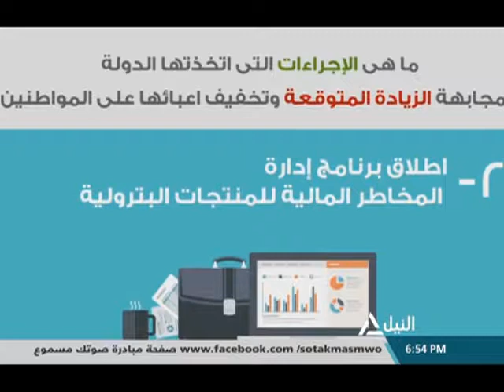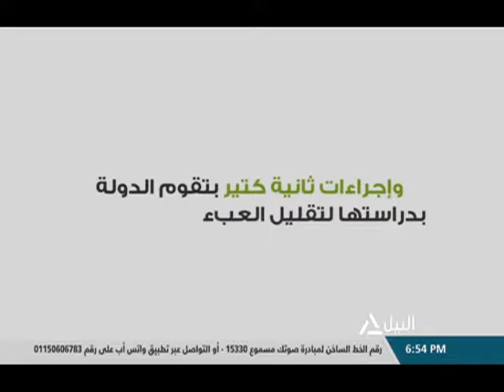7 حقائق متعرفهاش عن بنزين92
7 حقائق متعرفهاش عن بنزين92